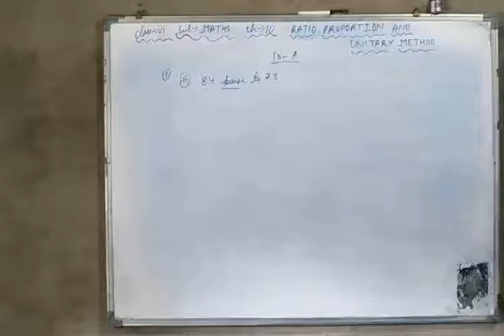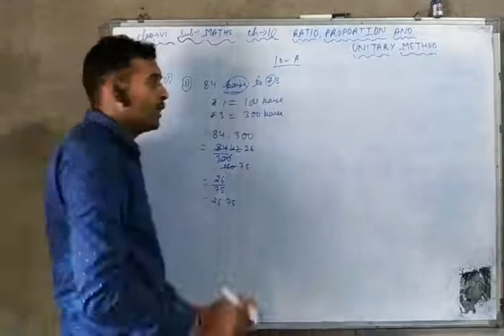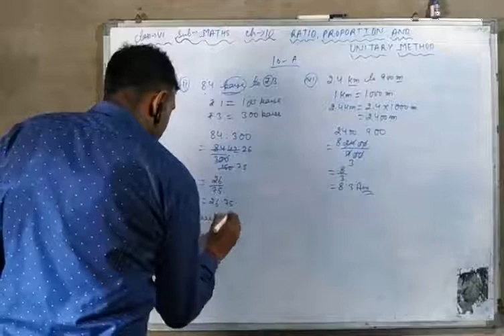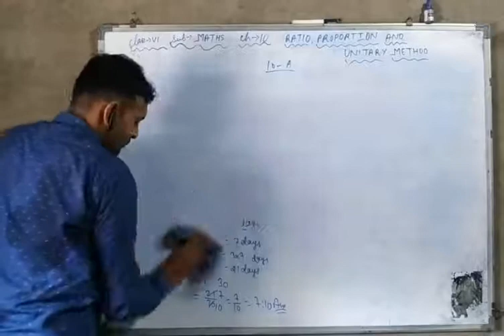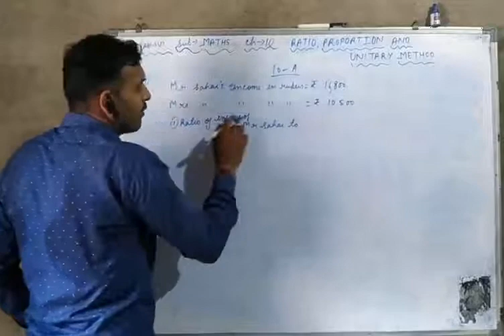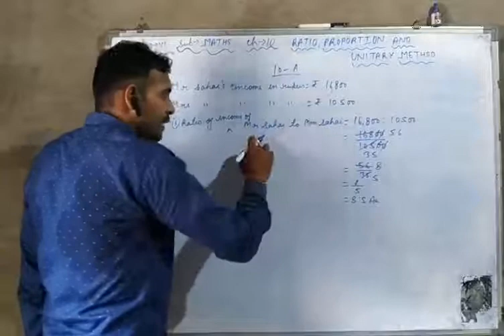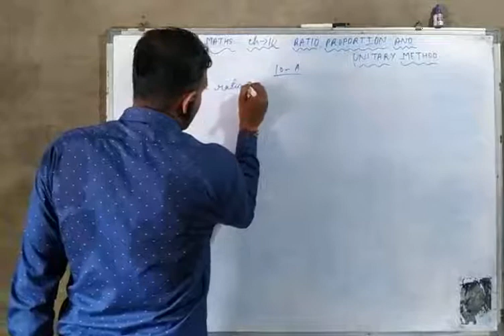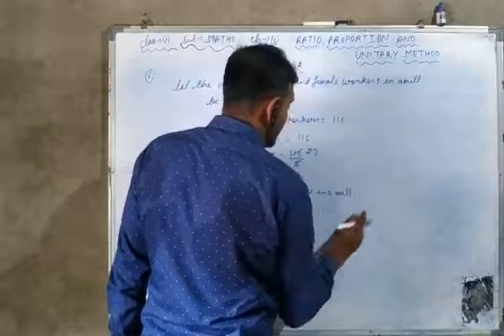STD VI Maths ch 10 no 1